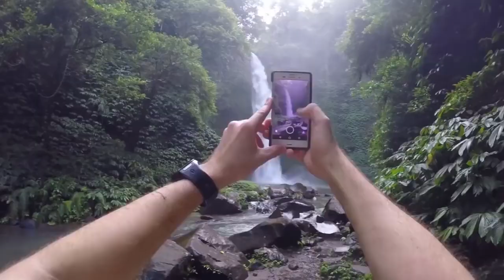Deep House By Venus Summer Trip Special Mix 2018